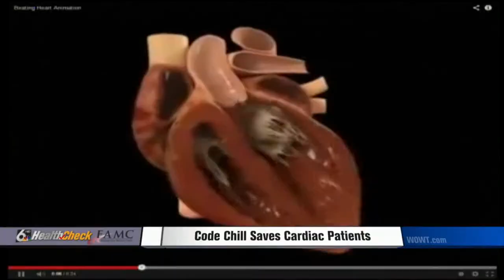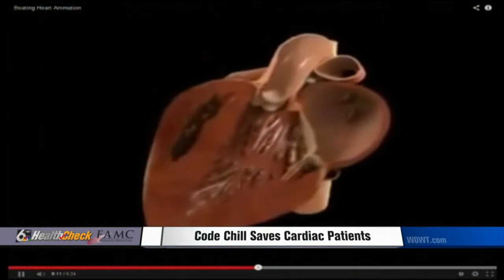"Code Chill" Saves Cardiac Patients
Some of the temperatures we've experienced this week have been dangerously cold. But doctors at the Fremont Area Medical Center say "cold" isn't all bad. They're using a unique technique to actually change and save some heart patients' lives.

In this Health Check report, WOWT's Serese Cole talks with Cardiologist George Sojka and Clinical Nurse Specialist Rich Pearson about Therapeutic Hypothermia -- or what they call "Code Chill."

Find out how cooling the body works to help increase long term survival and improve the brain function of some of the most critical cardiac arrest patients.

February 2014 WOWT HealthCheck